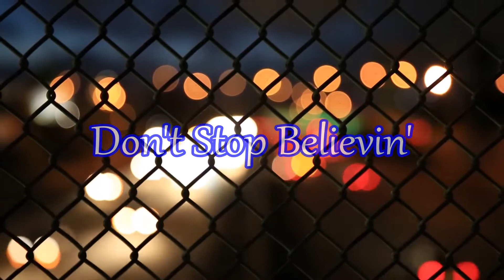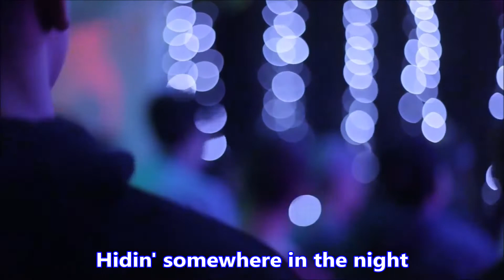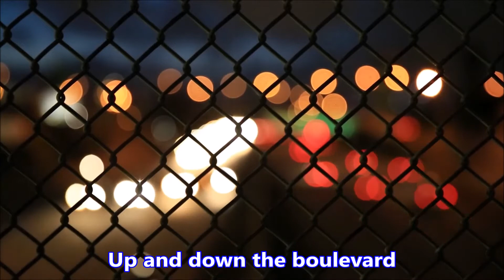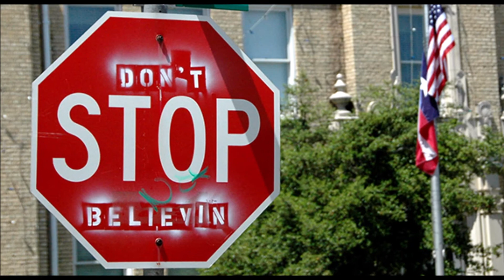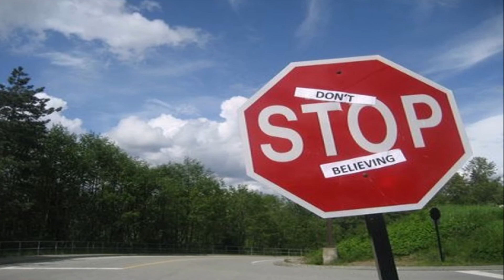Don't Stop Believin' - Journey - w/lyrics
"Don't Stop Believin'" is a song by American rock band Journey, originally released as the second single from their seventh album, Escape (1981). It became a number 9 hit on the Billboard Hot 100 on its original release after entering the chart at position 56 on October 31, 1981. In the United Kingdom, the song was not a top 40 hit on its original release, but it reached number 6 in 2010 following the popularity of a cover version by the cast of the American comedy-drama Glee.

Mike DeGagne of AllMusic has described "Don't Stop Believin'" as a "perfect rock song" and an "anthem", featuring "one of the best opening keyboard riffs in rock." It is the best-selling digital track from the 20th century, with over 7 million copies sold in the United States.